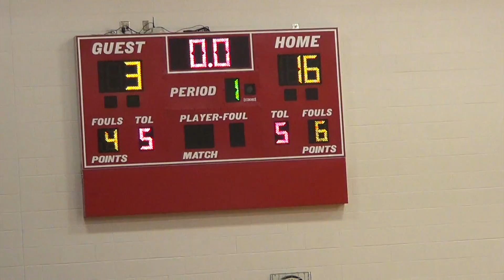Grandview vs London Dec 1st 2016 Part 2